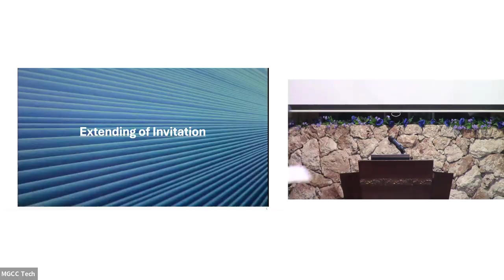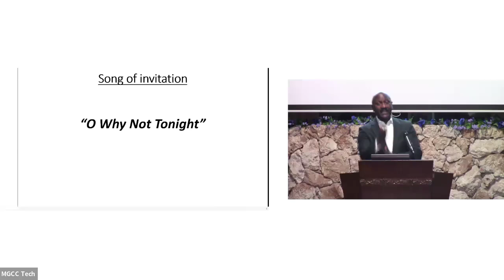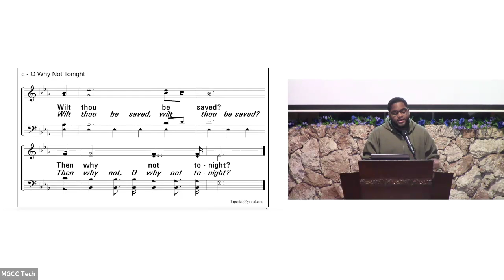Wed, September 18, 2024 - Genesis 11 | MGCC Bible Study & Devotion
By Richard Nelson IV
00:00 Lesson Discussion, Genesis 11:1-32
37:42 Bible Devotion/Invitation: "Release the Weights and Run the Race" by Gale Nelson
44:32 Invitational Hymn: "O Why Not Tonight" led by Donnell White

• Christianity is not nationality or color: Let People See Christ through His Word!